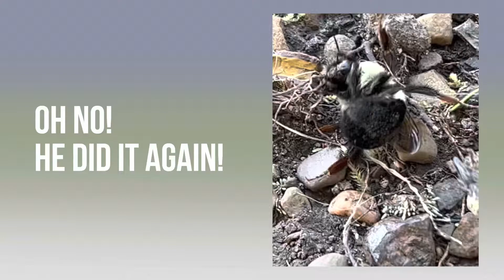Cool Spring Morning Bee Assist